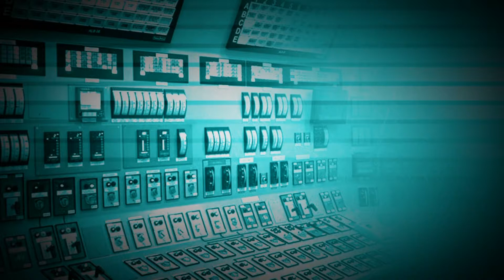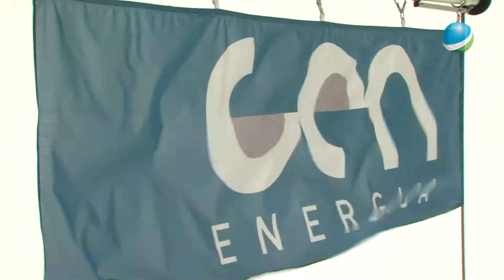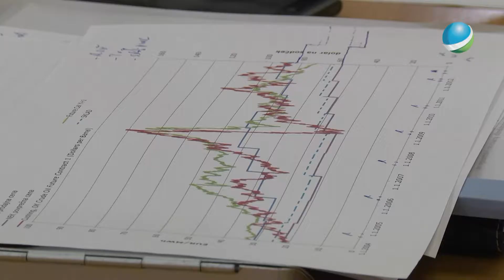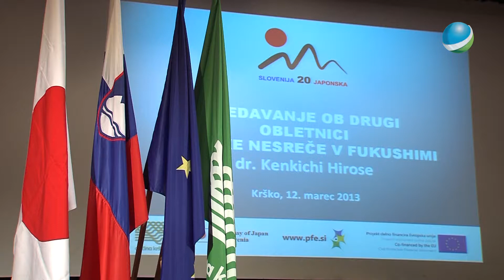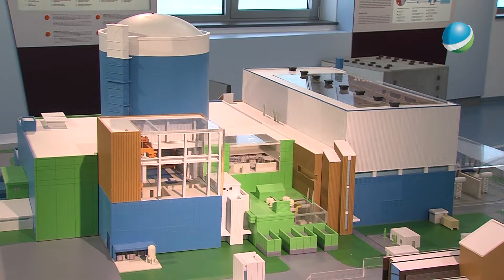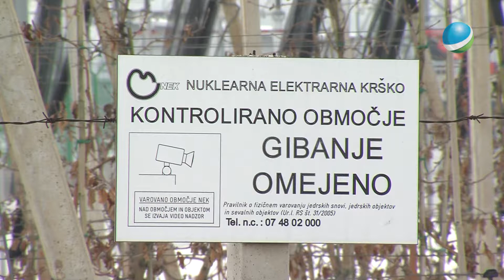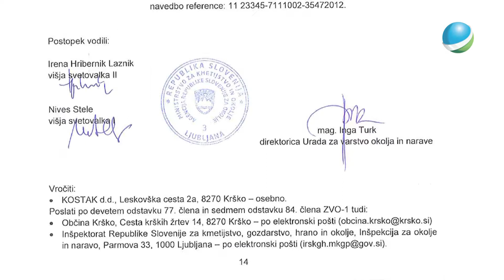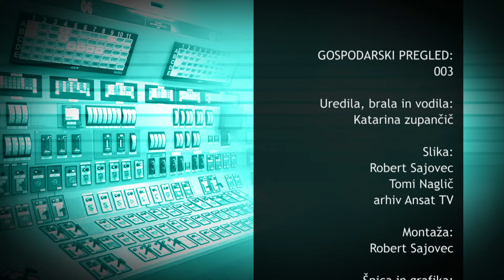Gospodarski pregled 004 1 4 2013